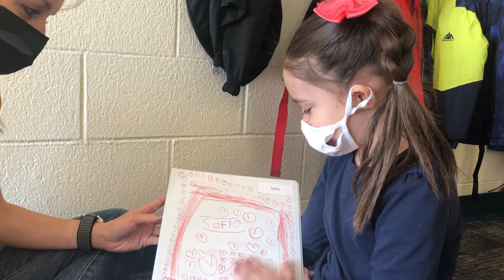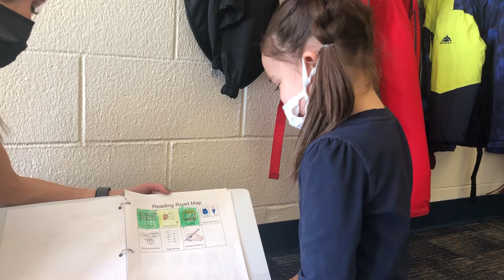Data Notebook, ELA